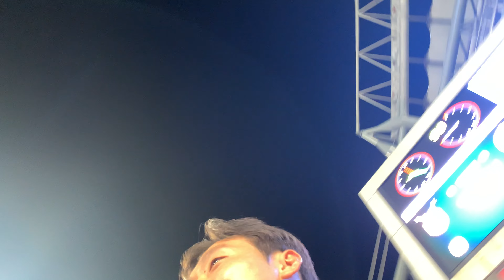영점 조절된 무고사는 무섭다 | 🔵인천유나이티드 vs 제주유나이티드🟠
08월 107일 첫 제주 원정 직관!

첫 제주 원정경기 승리!
첫 최영근 감독님의 경기 승리!

아 그리고 제주 경기장 너무 예쁘다

ㅡㅡㅡㅡ